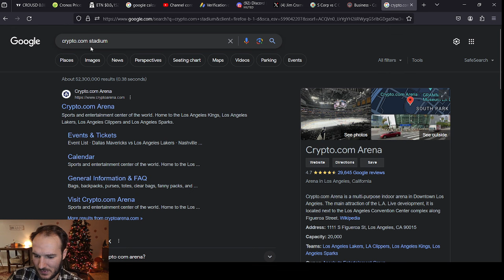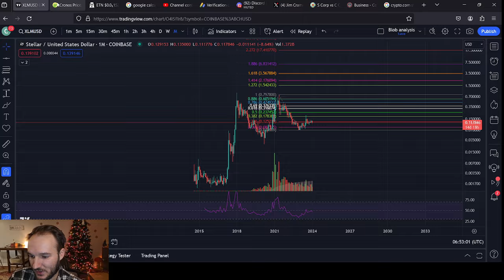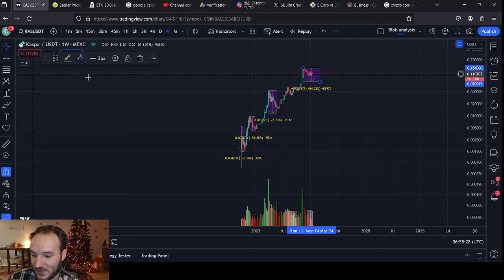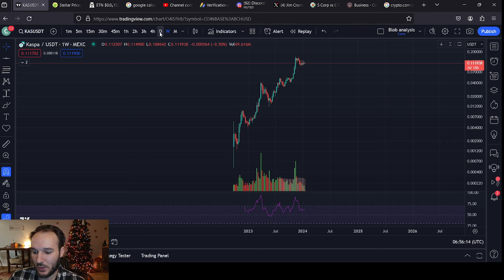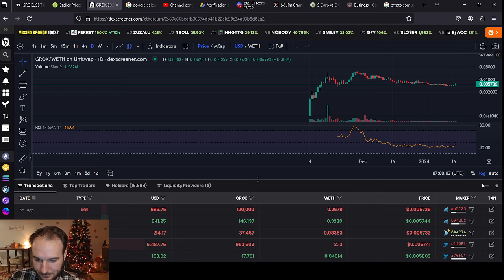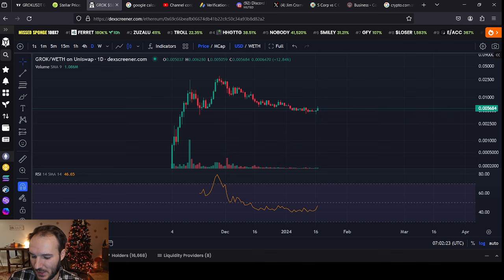Altcoin Price Analysis, 7 Potential Gems